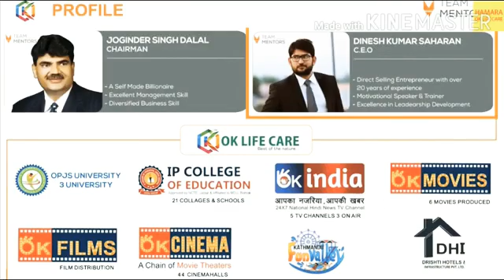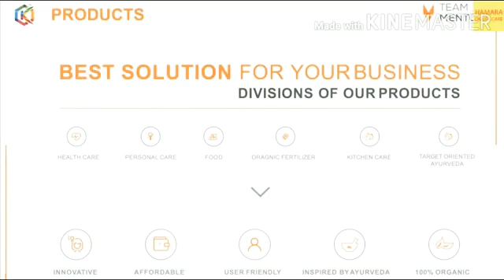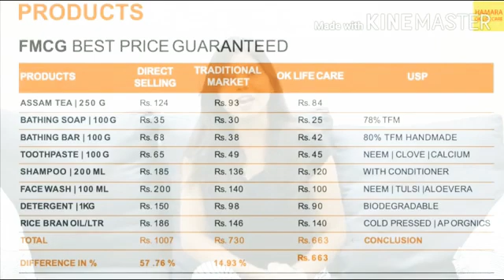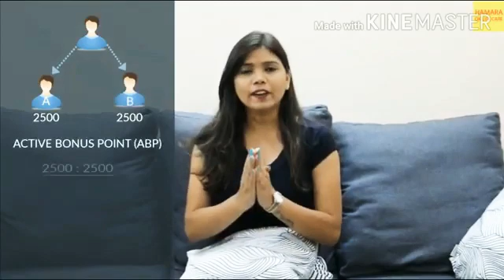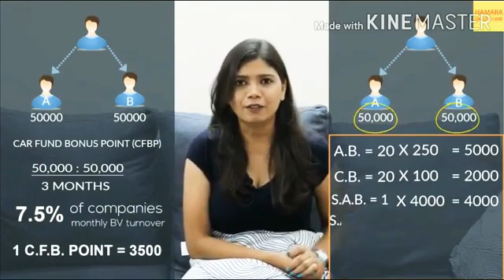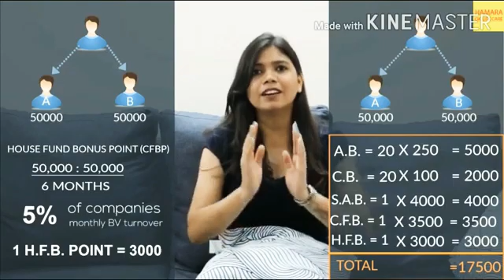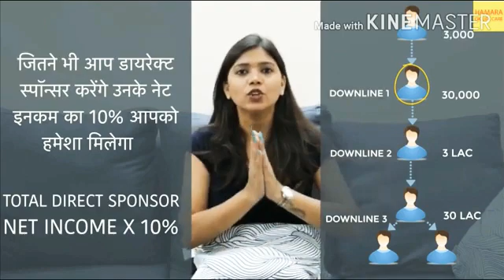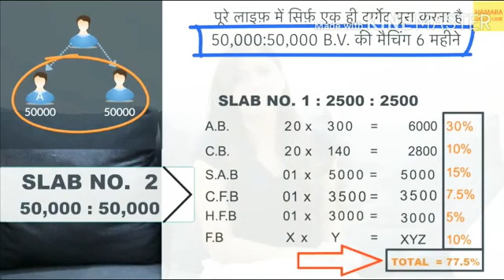OK Life Care business plan 15 minute me, 7021018634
OK Life Care business plan only 15 minut , Adhik Jankari ke liye call Kare 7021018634